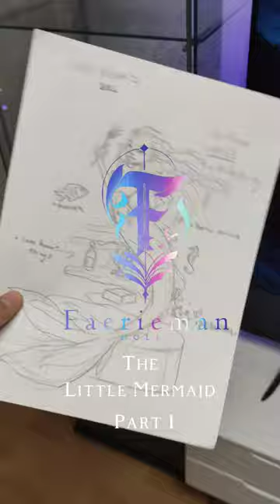craft artist art diy handmade thelittlemermaid disney disneyprincess diy monsterhigh doll